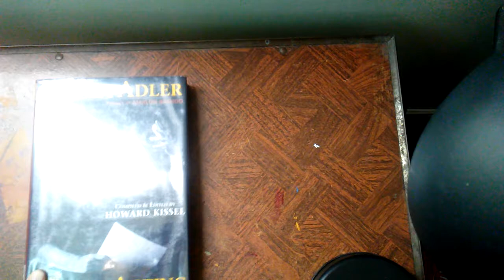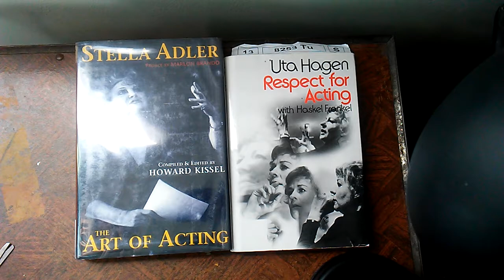Unboxing | Acting Books | Stella Adler | Uta Hagen | ASMR | Sounds | No Talking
I am super excited I have these two books now . because in my acting class the Meisner on Acting is required . But I read in that book that Stella Adler and Meisner were good friends and my teacher said that uta Hagens method was one of the best as well . So I bought Stella Adler the art of acting by Howard Kissel and uta Hagen respect for acting by Haskel Frankel , of course there is other books out there but I have to focus on the Meisner in school and on my own practices all 3 methods 😀

Btw I used my new Mic on this video the youmic :)

if you an actor and just getting started and well any actor or actress really this is a most read so i am told :) so fair the meisner method has help me a lot i bet the others are the same.